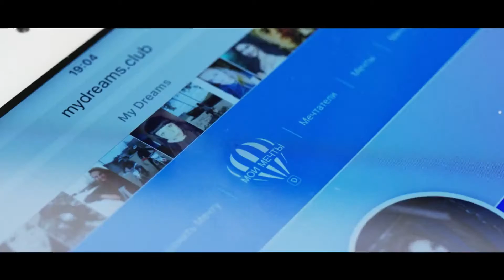T killah Dobroe utro spaces ru